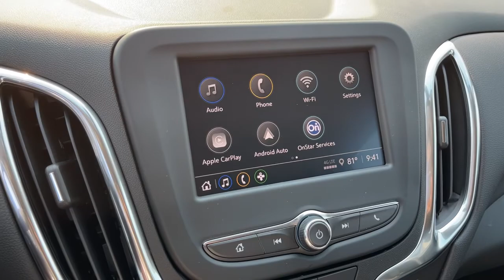2022 Chevrolet Equinox Worthington, Columbus, Westerville, Powell, Delaware PXR100919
Summit White New 2022 Chevrolet Equinox available in Worthington, Ohio at Mark Wahlberg Chevrolet of Worthington. Servicing the Westerville, Powell, Delaware area.

700 E. Dublin-Granville Road

Summit White 2022 Chevrolet Equinox LT 1LT FWD 6-Speed Automatic Electronic with Overdrive 1.5L DOHCRecent Arrival! 26/31 City/Highway MPG